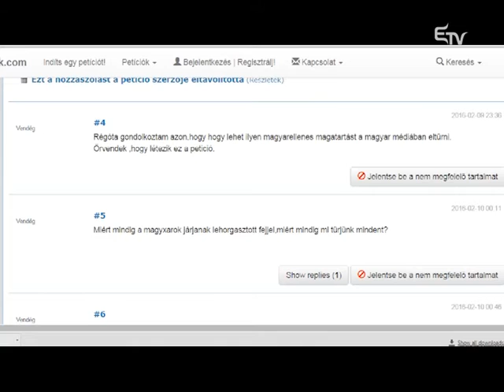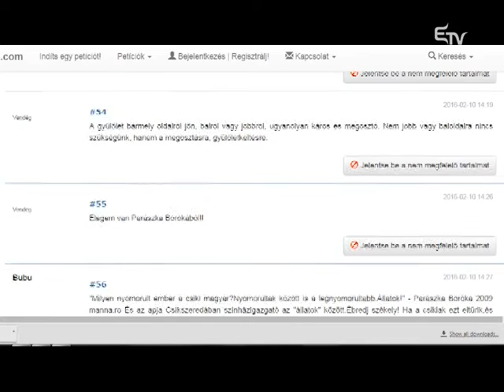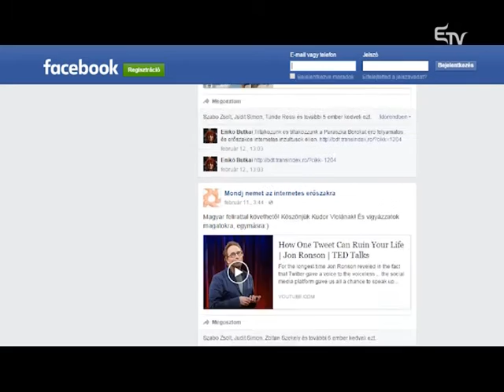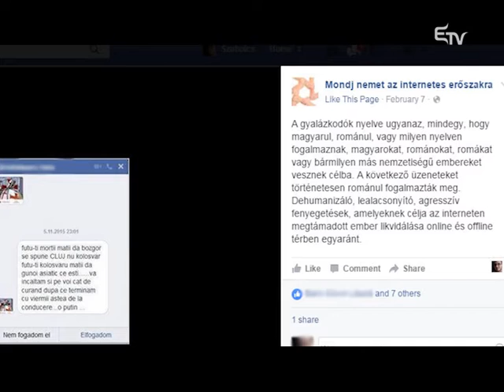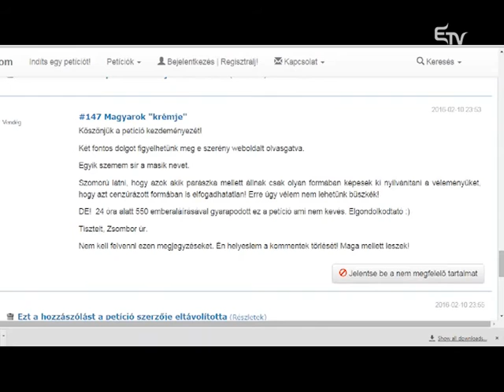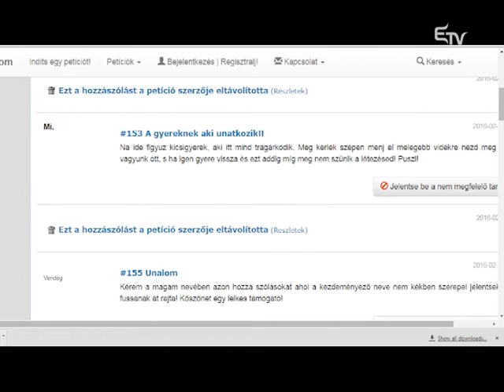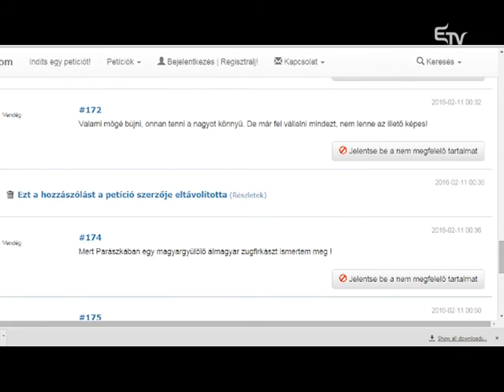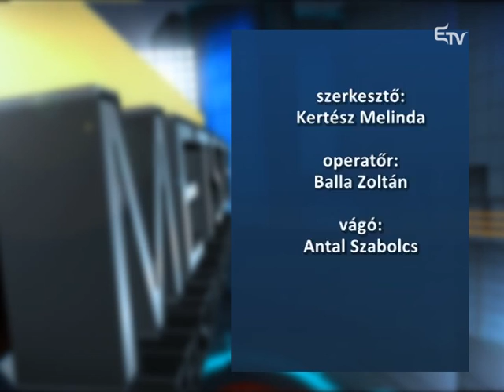Metszet: internetes erőszak – 2016. március 8.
Metszetben az internetes erőszakról beszélt Parászka Boróka újságíró, Rácz Éva, a Magyar Újságírók Romániai Egyesületének elnöke és Szigety Tünde szociológus.